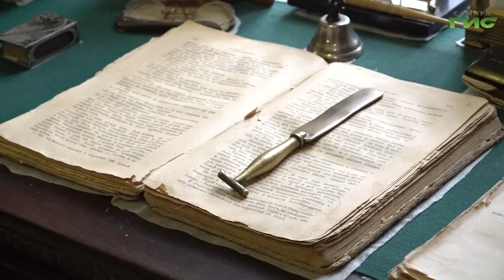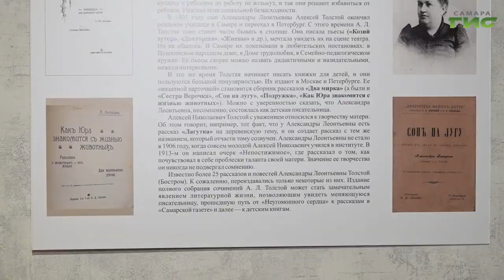В Самаре до середины декабря будет работать выставка, посвященная матери и деду Алексея Толстого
В музее Алексея Толстого до середины декабря будет работать выставка, посвященная матери и деду известного российского и советского писателя Алексея Толстого. Интересные факты из жизни. Уникальные документы, которые раньше могли видеть и исследовать только эксперты, теперь доступны всем, кто придет на экскурсию. Тему продолжит Сергей Кизоркин.